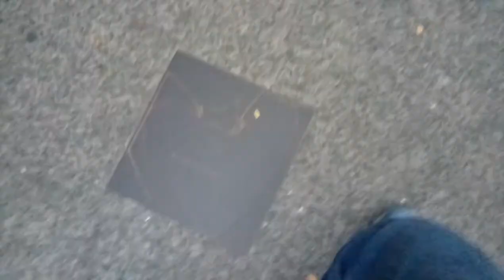Walk Of Fame In Front Of GMA 7 Network (January 9, 2020)